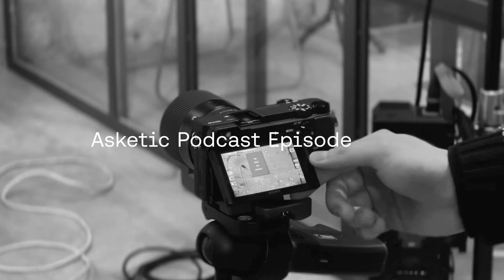Asketic Podcast #41 Jānis Lanka — Building a Better Internet One Digital Brick at a Time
Join Asketic Mikelis Bastiks, co-founder of Asketic and Janis Lanka, head of product management, offering exclusive insight about e-commerce, product management, digital product strategy and methods of planning and prioritization - time protection